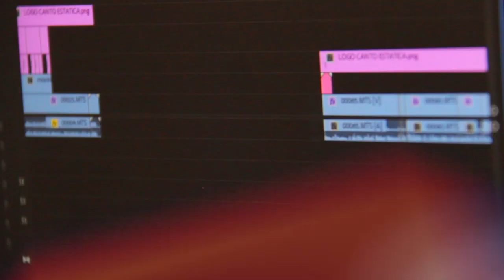Santa Missa da Catedral (18/12/2022)